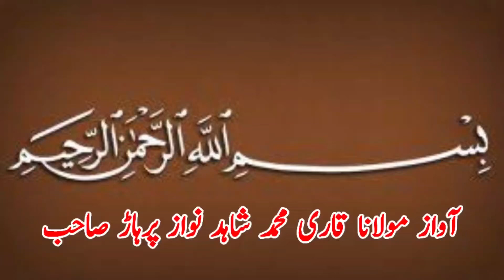Yasir Pehlwan Jhulanr Vs Haider Pehlwan Multani l Mela Kushti 6 December 2023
Yasir Pehlwan Jhulanr Vs Haider Pehlwan Multani l Mela Kushti